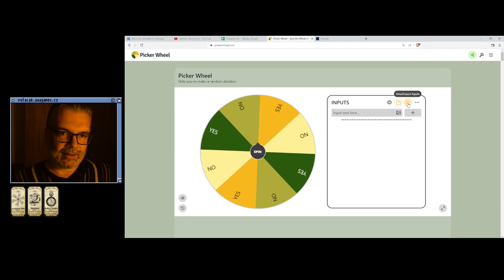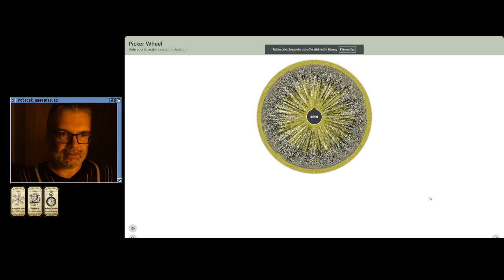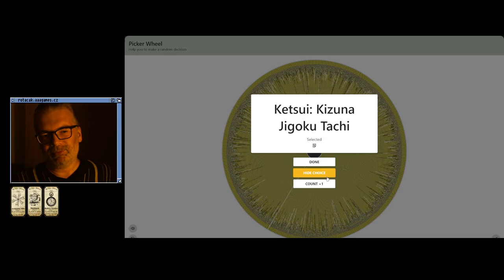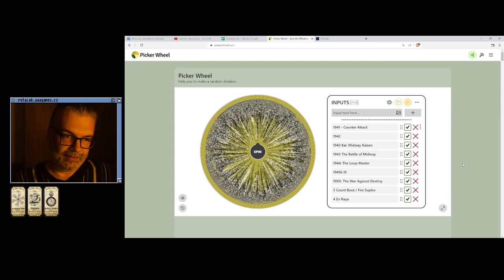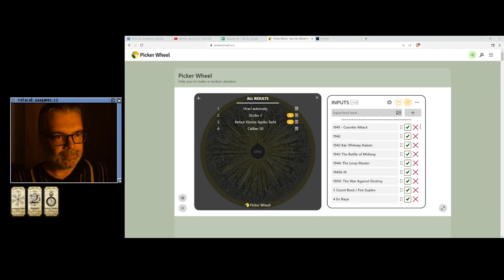👍 Super Asteroids & Missile Command (Lynx)